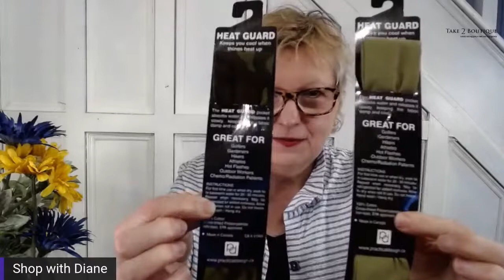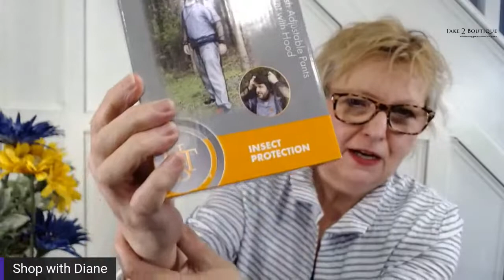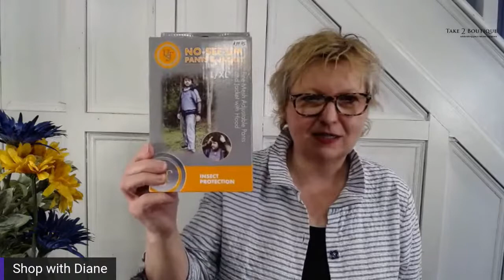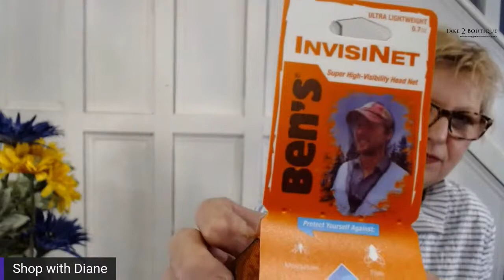It's Men's Night Day on SHOP WITH DIANE - Episode 103 - June 2, 2022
Hey guys! We haven't forgotten about you.  In fact, this week, we're making it all about you on the SHOP WITH DIANE show.  So whether you're shopping for yourself, or looking for some Father's Day ideas, we have many amazing items available at Take A Hike + Take 2 Boutique in Thunder Bay.  To place your order, please call Diane at or drop into the store (until June 11) on Tuesday, Wednesday and Friday (11-5) or Saturday (11-4).

SHOP WITH DIANE is recorded LIVE on Thursday evenings at Take A Hike + Take 2 Boutique at 7:00 pm ET, and streamed on Facebook and the SHOP WITH DIANE YouTube Channel.  Join us next week for more great shopping fun.